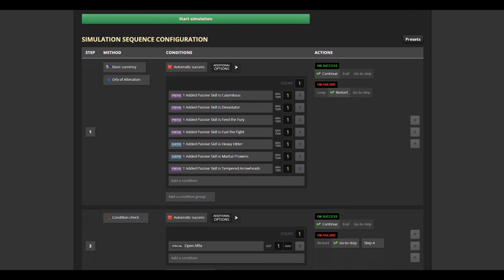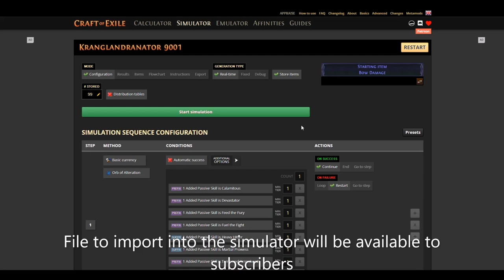[Craft Strategy] PoE 3.21 Crucible. Bow Damage Large Cluster 75-83ilvl 8 passives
0:00 Disclaimer
0:03 Simulator
1:29 Import and Export in simulator
1:56 Program Setup
2:06 Showcase
3:05 End